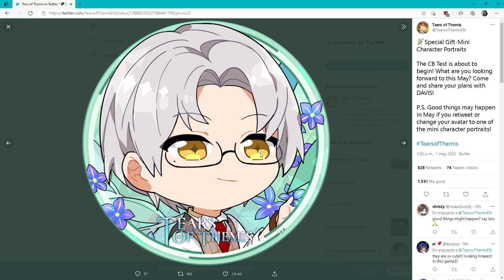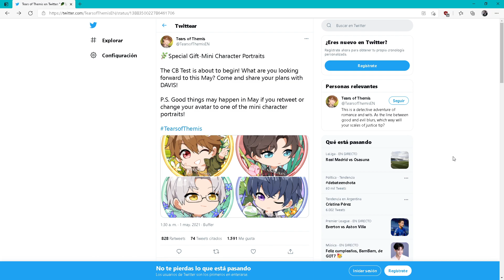Tears of Themis - Se acerca la CBT y al parecer hay un ¿sorteo?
QQ:
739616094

Mi Discord ID:
FedeXX58#2473

Idea del personaje de FedeXX58 en cualquiera de sus aspectos:
FedeXX58

Creador del chibi 2D:
Jordan Biglieri